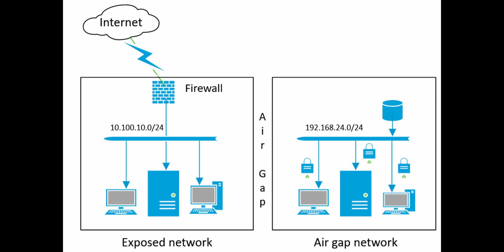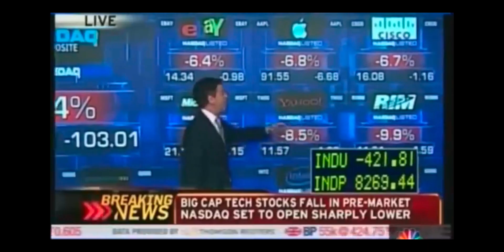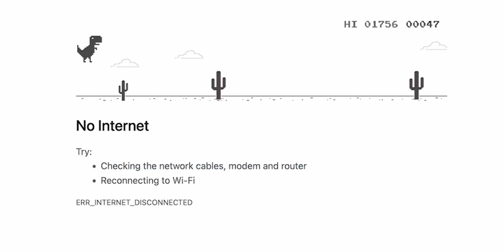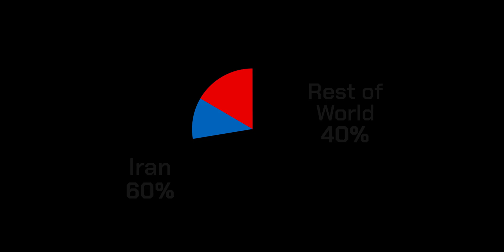Stuxnet: The Most Sophisticated Cyber Weapon Ever Created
Let's examine the Stuxnet cyberattack on Iran that disrupted the nation's nuclear ambitions.

OUR GEAR